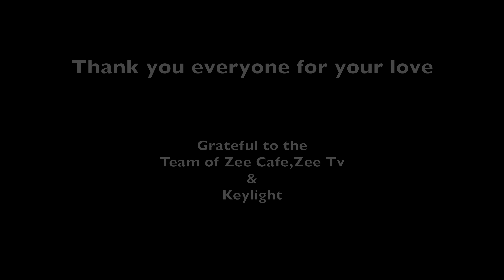When Sisters Shoot together I Dance with Me I Mukti Mohan I Shakti Mohan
Bringing you all the fun and madness from behind the scenes of Dance with Me from it's last day of shoot. Experience this unique new show on Zee Cafe & Zee Tv on Sundays.

Shakti and Mukti Mohan welcome the viewers and explain how they can participate in the show. They show videos of various dance performances on the Bollywood theme. The sisters also teach the popular hook step. Now, viewers in India can watch Dance With Me episodes before their TV telecast on ZEE5!